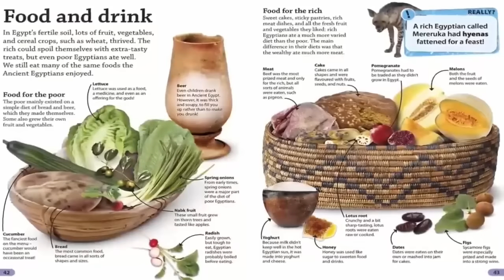Incredibly Advanced Ancient Ruins?